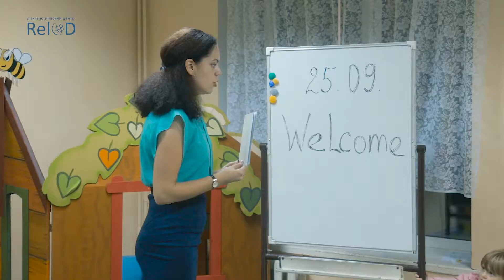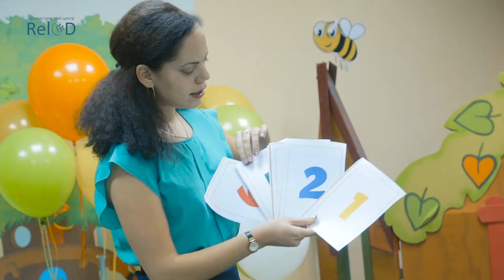Увлекательный квест Funny Bee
ЛЦ Relod - центр обучения, бюро переводов, турагенство